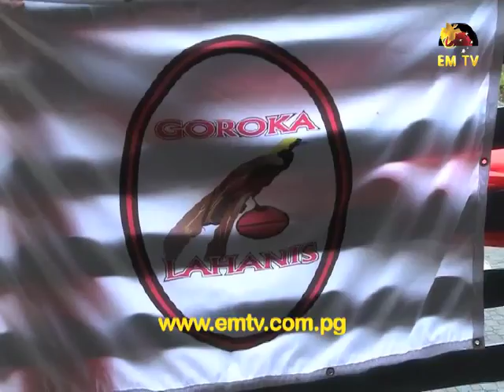Digicel Cup 2014